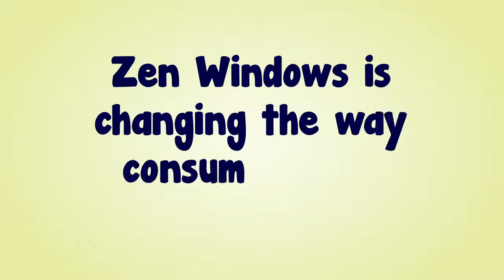Zen Windows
Zen Windows Central PA is a truly revolutionary window company. We offer online estimates with no salesperson ever visiting your home. We NEVER take any money upfront and don't require payment until your windows have been installed. All of our windows are installed by expert craftsmen and come with a "worry free" lifetime warranty on both materials and labor. Find out why we say, "Zen Windows. Relax. Window quotes in 5 minutes." Proudly serving ALL of metro Harrisburg and Lancaster and surrounding cities in central PA.

Above all, it's the personal attention that sets us apart from other window replacement companies.

We offer the following types of replacement windows:

Awning windows
Bay windows
Bow windows
Casement windows
Double hung windows
Garden windows
Hopper windows
Picture windows
Round top windows
Slider windows